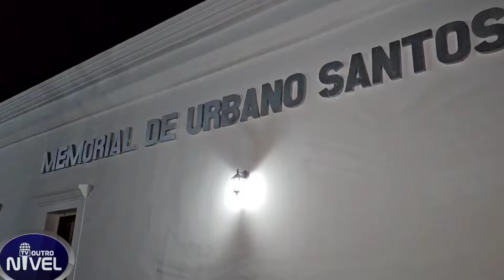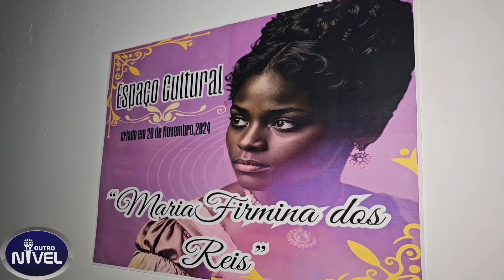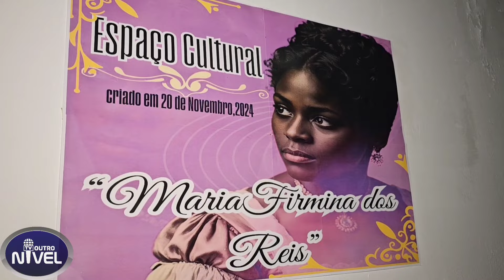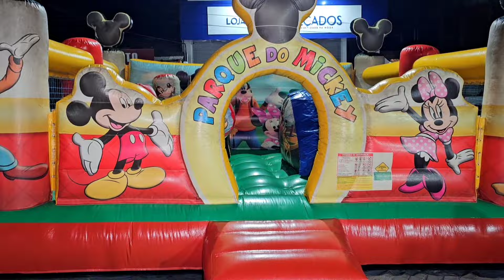JORNAL OUTRO NÍVEL: INDIVÍDUOS PRATICAM ASSALTO COM REFENS EM BELÁGUA